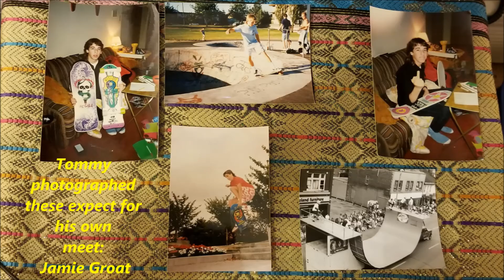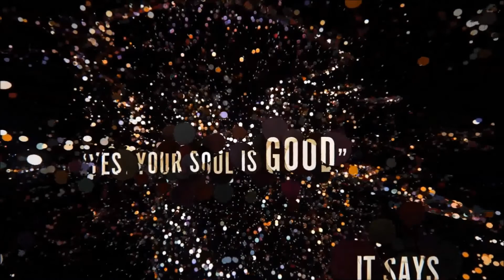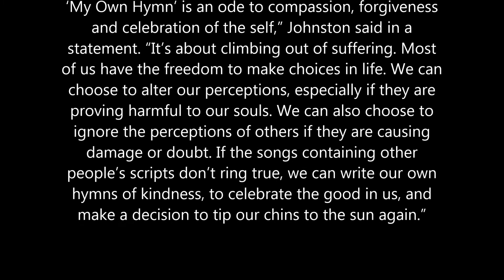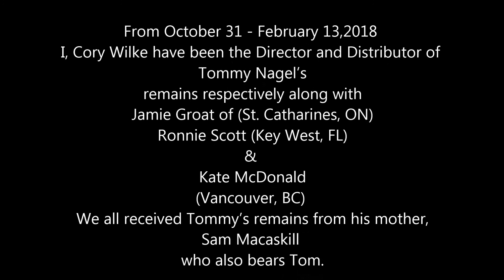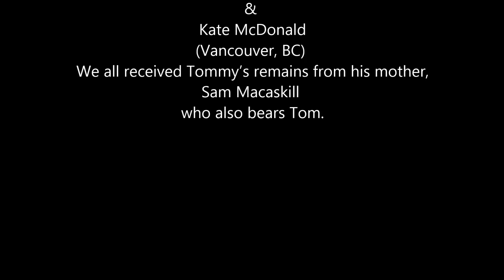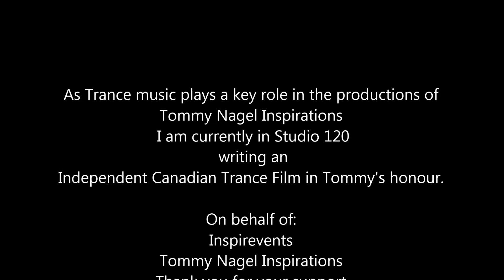Tommy Nagel - In memory - Celebration of Life Dec 31, 2017